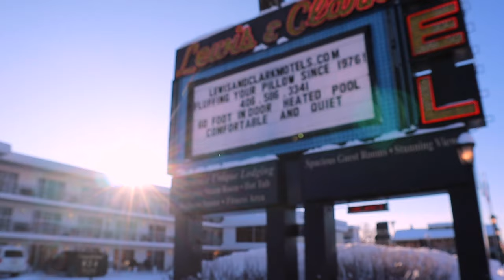Working and living at a ski resort in big sky Montana for the winter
Van conversion

Filming Gear

I am now a brand ambassador for brandyjstore, they sell amazing swimwear bikinis and one pieces both! Men and women!!
Code :